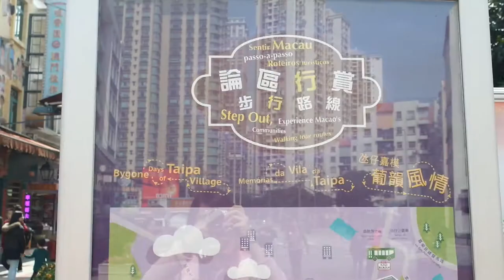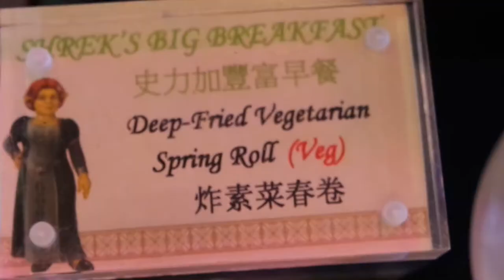Where To Eat, Sleep & Play: In MACAU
This video took almost a month to put together, but every moment spent editing it was absolutely worth it! A big shout-out of thanks to Sheraton Grand Macau Hotel and The Influencer Network for having sent me to the "Las Vegas of Asia".